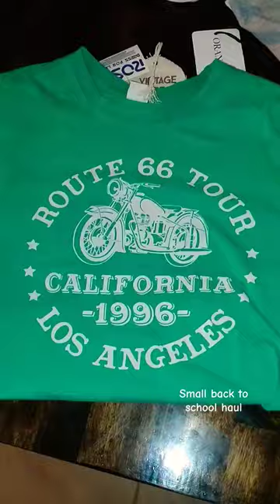Eva! ⚡🛍️ haul ross nikes vans ✨